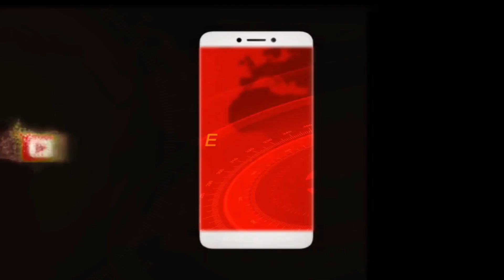कोरोना: लॉकडाउन के बावजूद घर से निकले पुलिस ने कहा समाज के दुश्मन | Coronavirus India updates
कोरोना: लॉकडाउन के बावजूद घर से निकले, पुलिस ने कहा- 'समाज के दुश्मन
मध्य प्रदेश के मंदसौर में लॉक डाउन में बेवजह घूमने वालों पर पुलिस ने सख्त कार्यवाही की है। पुलिस ने उनके हाथ में पम्पलेट देकर फोटो खिंचवाई और फिर उसे सोशल मीडिया में वायरल कर दिया। इस पम्पलेट पर लिखा था – ‘मैं समाज का दुश्मन हूं , मैं घर पर नहीं रहूंगा।’ पुलिस के मुताबिक इस खतरनाक वायरस पर कुछ असामाजिक तत्व गंभीर नहीं हैं। उनकी खातिर ये एक सोशल एक्सपेरिमेंट है।